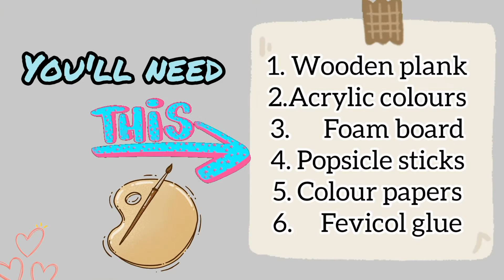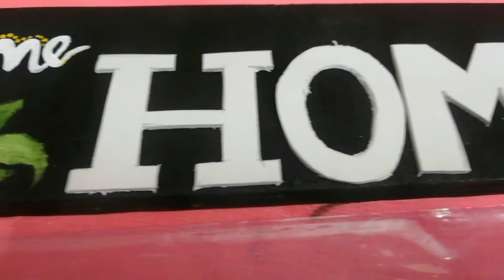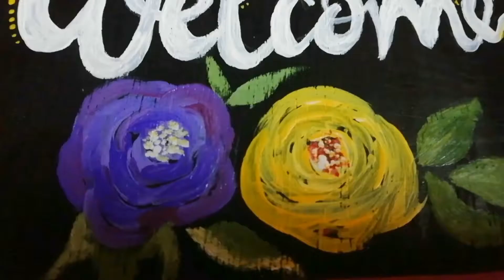DIY WELCOME BOARD with popsicle stick flower basket | HOME DECOR |WALL DECOR | SIGN BOARD